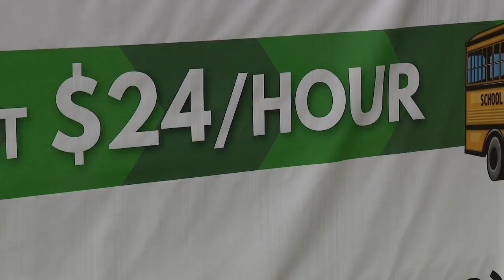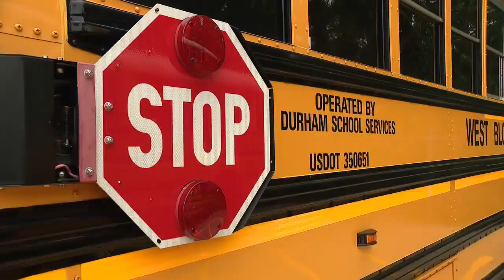School districts focus on bus safety with classes around the corner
With the fall semester close to starting, school districts are focusing on safety not only inside the buildings, but on buses too.